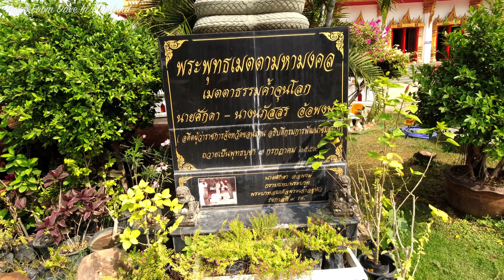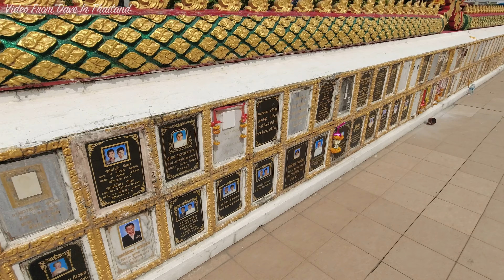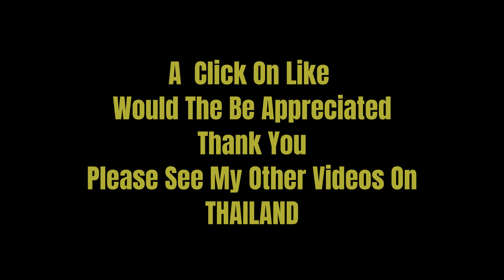Wat Nong Waeng